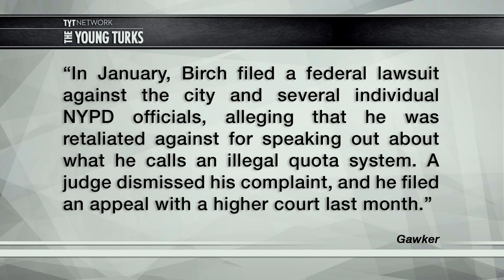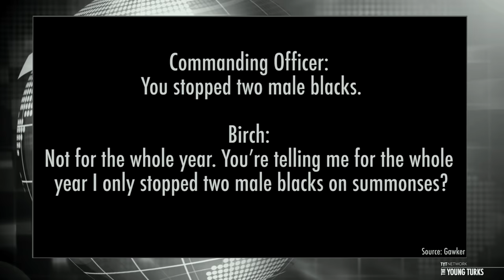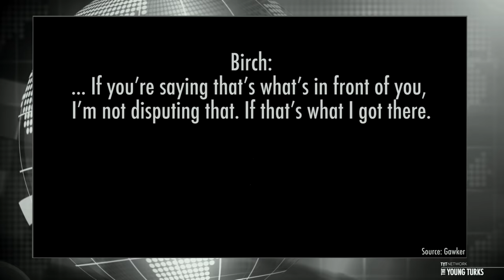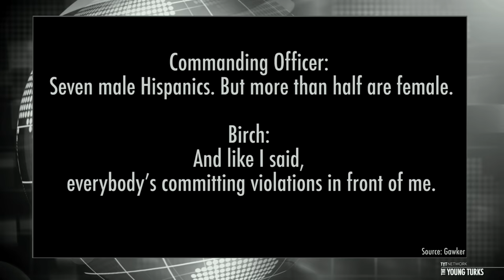NYPD Captain: You Need To Arrest More Black Guys (AUDIO)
An NYPD officer recorded his captain asking him why he’s not arresting more “bad guys.” Cenk Uygur and Ana Kasparian, hosts of The Young Turks, break it down.

“When NYPD officer Michael Birch was summoned into a performance evaluation meeting with his commanding officer and a lieutenant one day in August 2012, he was expecting to hear more of what he’d heard in the past about the way he did his job: that he wasn’t generating enough “activity.” As an officer in the transit bureau, he says, that meant being told to issue more summonses for fare evasion, and arresting more people for stealing fellow straphangers’ cell phones.

Instead, “the conversation just turned completely weird to me,” he said in an interview this week. “Because he’s basically telling me it’s OK to racially profile.”

Birch provided Gawker with what he claims is a recording he secretly made of that meeting, on which a man who seems to be his commanding officer can be heard repeatedly questioning him about his recent summonses, placing particular emphasis on the fact that he has only stopped two black men out of 54 total people. “Two male blacks,” the man says at one point. “So you’re telling me you only saw two male blacks jump the turnstile?”